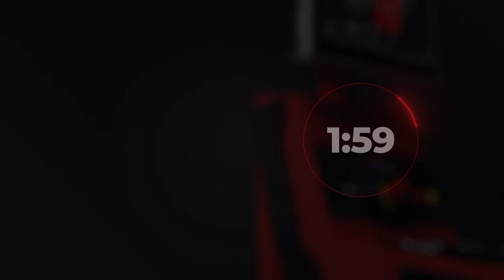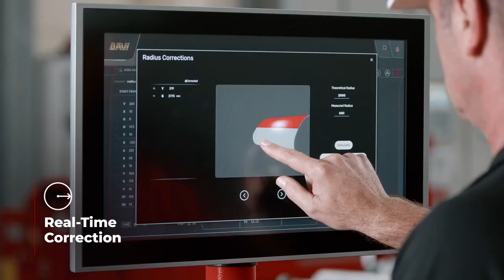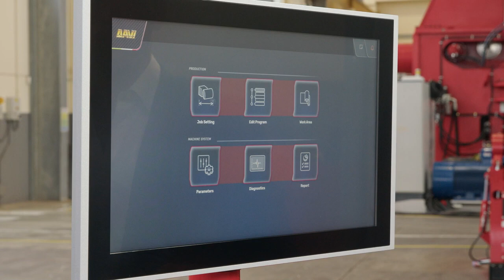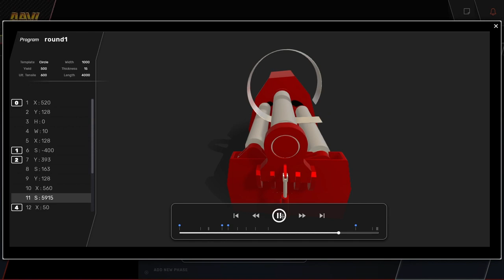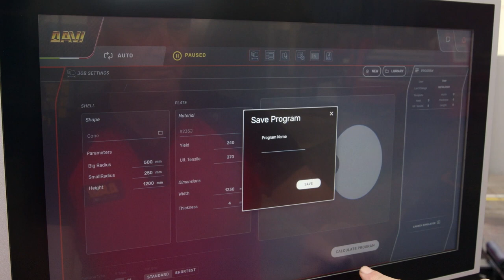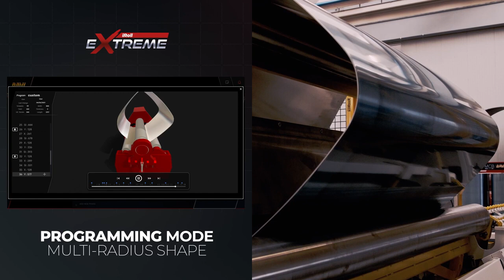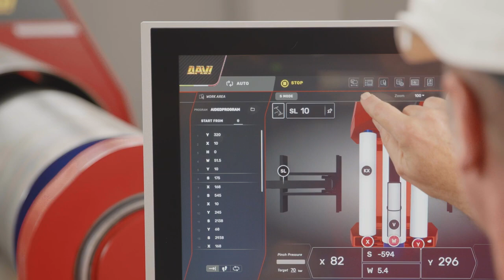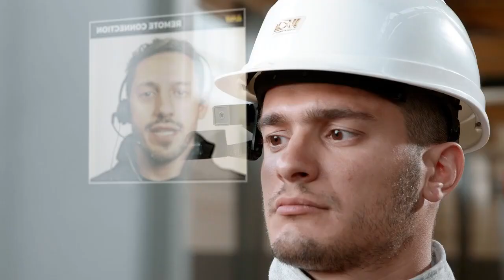Controlador DAVI iRoll eXtreme